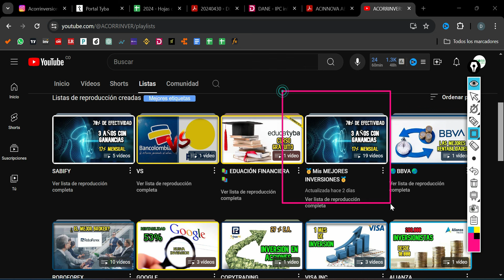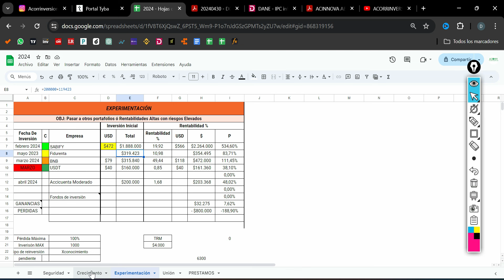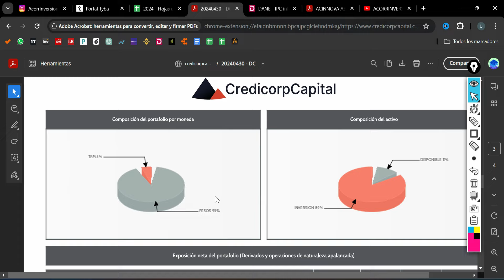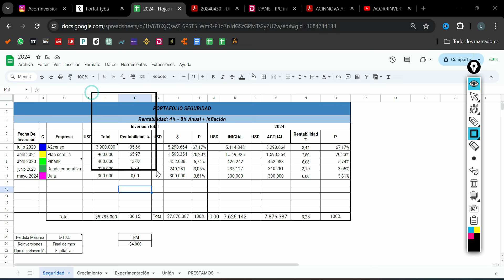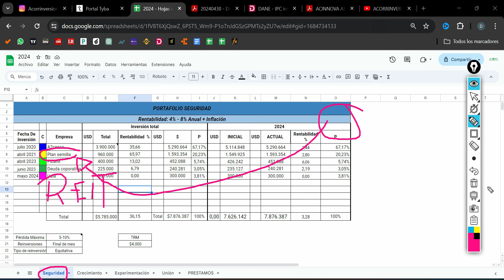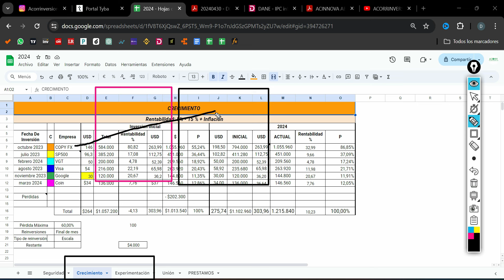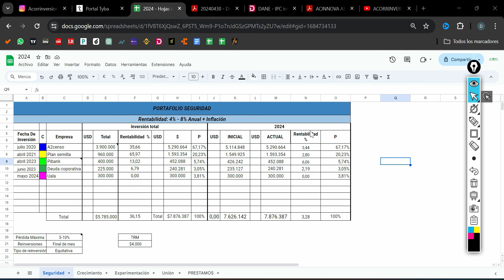🛑TYBA: ¿Por qué retiro TODO mi dinero del Mejor Fondo de TYBA?🛑.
Compartiré mi trayectoria  en el Fondo de Deuda Corporativa de Tyba. TAL vez una decisión difícil  pero acá las razones.